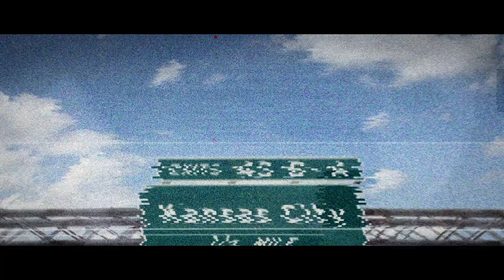Challenge 2018 – Kneel Before the Father – Chris Brown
Watch Chris Brown's message on Jesus' bold move to kneel before the father from Challenge 2018 in Kansas City.

Challenge is a catalytic environment challenging students to live on mission with Jesus everyday, everywhere and with everyone.